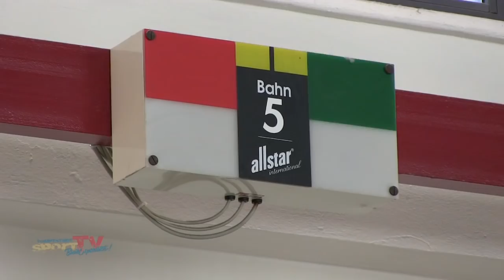Ostdeutsche Nachwuchsfechter beim SC Berlin Pokal 2018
Der SC Berlin hat zum Pokal geladen und die ostdeutschen Fechter sind zahlreich erschienen. Zwei Tage lang kreuzt beim Berliner Turnierklassiker der Fechtnachwuchs der unter 20-jährigen, im Sportforum die Klingen – zuerst sind die Florett-Spezialisten dran, am zweiten Wettkampftag folgen die Degen-Fechter.